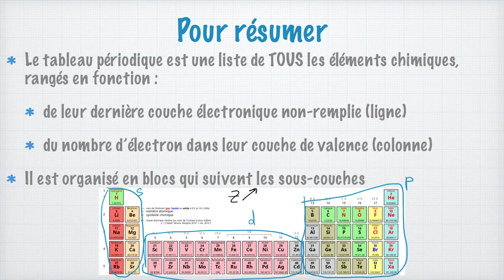Le tableau périodique des éléments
Bienvenue sur la chaîne de Profcoudert, la chaîne qui vous explique vos cours de physique (et de chimie !) de façon simple.

La tableau périodique, c'est un peu l'abécédaire des chimistes. Il recense l'intégralité des éléments qui existent et qui composent la matière (116 seulement !). C'est aussi beaucoup plus qu'un inventaire car dans ce tableau, les éléments sont rangés de façon très ingénieuses, permettant de retrouver en un coup d'oeil les principales propriétés des atomes et des éléments chimiques. Je vous explique tout cela dans le détail.